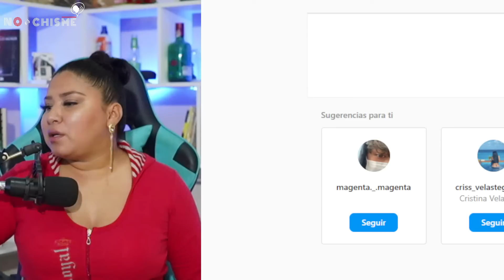Nueva NOVIA de GERARDO MORÁN ¿MANDA a TERAPIA a EVA OVIEDO?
Doña Eva Oviedo, aun sposa de Gerardo Morán está en terapia por culpa de la nueva novia de artista-
Síguenos a nuestro redes:
FACEBOOK : No es chisme tv